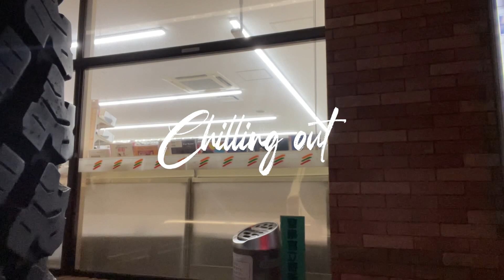【喫煙】ヤニカス男がコンビニ前で大晦日について話すだけ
【一言】

おおおお！
やばい今年終わる！！

帰省最高！

一生帰省！！

なんてな

地元ってええよな。

地元の方言聞くだけおっさんから子供まで全員可愛く見えるよなぁ。

愛おしいねん。

でな具合で年末ムードに当てられてます。

完全に浮かれてる。
まだまだ楽しむどい！

ほなまたぁ！！！

イラストを描いたりもしてます。
依頼も承りますので、DMお願いします。